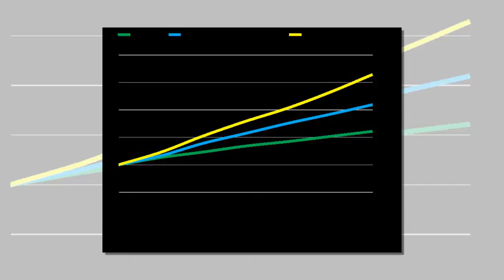Новости политики .На Украине рассказали, как Зеленский отверг судьбоносное предложение Путина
– новости политики.

2 дня назад - В среду, в вечернем эфире «Беларусь 1» появилось новое ток-шоу «Понятная политика плюс»  - 60 минут прямой эфир: